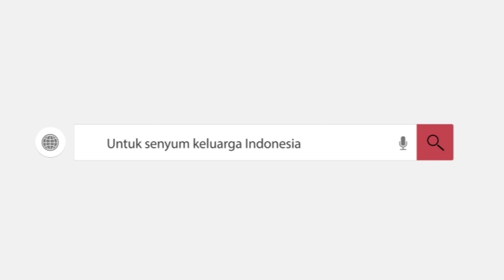SAHABAT TAKLIM HARMONI - Lebih Dekat dengan MT Al Jasmine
| Kunjungi TVHarmoni.com